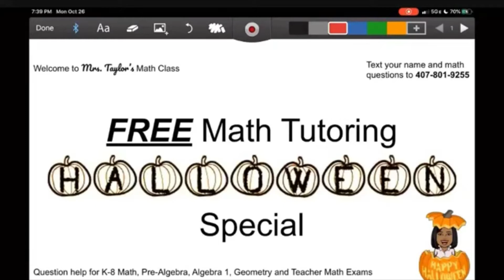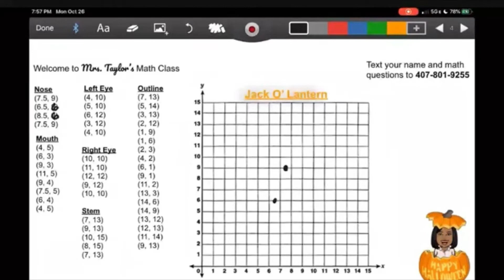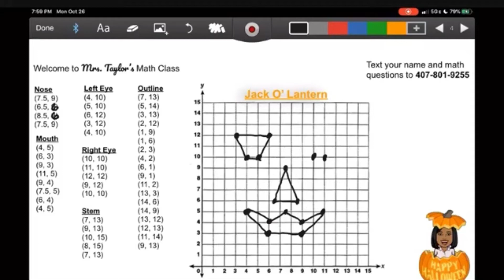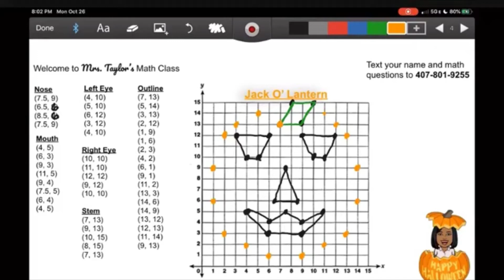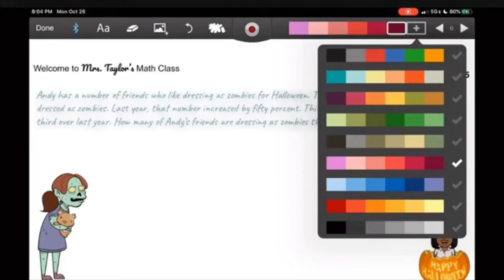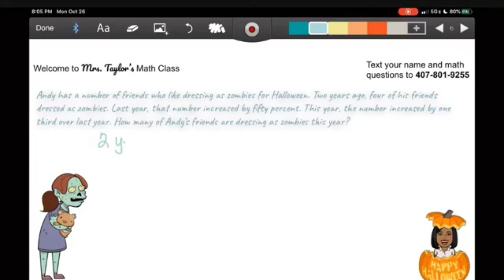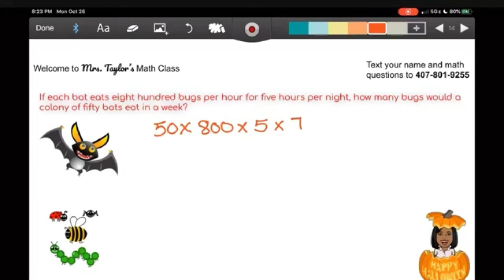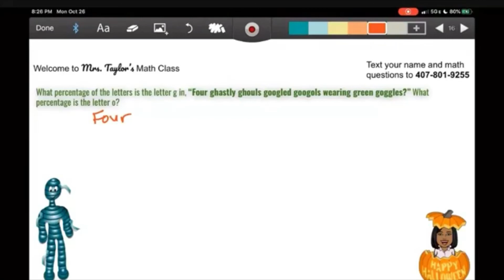10/26/20 Facebook Live HALLOWEEN Special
Facebook Live 10-26-20 HALLOWEEN Special

$mrstaylorsmathclass